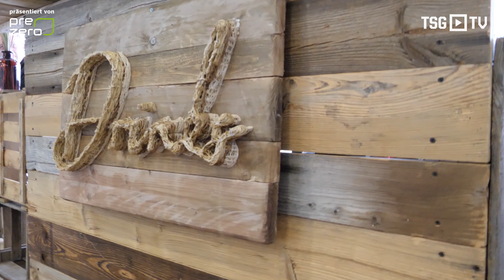Gute Laune pur | Die Highlights der Saisoneröffnung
Ein Sonntag der guten Laune - eine Saisoneröffnung der besonderen Art. Und trotzdem haben wir zusammen gefeiert: Wir in unserem Wohnzimmer und Ihr in Euren Wohnzimmern zuhause. Virtuell vereint - hoffentlich bald auch wieder zusammen in der PreZero Arena.
Hier noch einmal die Highlights der virtuellen Saisoneröffnung präsentiert von PreZero.